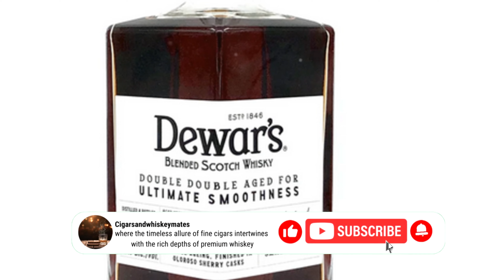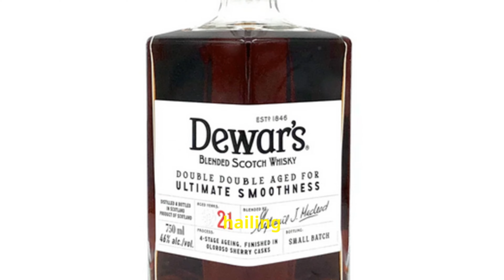TOP 10 Whiskies 2024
2024 International Whisky Competition Official Results - Top 10 and Whisky of the year revealed

1.    Aultmore Oloroso Sherry Cask GTR 25 Years Old –  46% ABV – 98.31 Pts (Speyside, Scotland)
2.    The Glenlivet Sample Room Collection 25 Year Old Single Malt Scotch Whisky – 96.95 Pts (Speyside, Scotland)
3.    Dewar's Double Double 37 Years Old - 46% ABV – 96.37 Pts (Scotland)
4.   The Glenlivet Sample Room Collection 21 Year Old Single Malt Scotch Whisky –  95.52 Pts (Speyside, Scotland)
5.    Dewar's Double Double 21 Years Old - 46% ABV – 95.46 Pts (Scotland)
6.    Dewar's Double Double 32 Years Old - 46% ABV – 95.36 Pts (Scotland)
7.    Dewar's Double Double 21 Years Old Magma Toast level 1 finished in French oak casks –  95.22 Pts (Scotland)
8.    Indri Founder's Reserve 11 YO Wine Cask - 46% ABV – 95.09 Pts (India)
9.    George T. Stagg –  67.5% ABV - 94.98 Pts (Kentucky, USA)
10.  Dewar's Double Double 26 Years Old - 46% ABV –  94.95 Pts (Scotland)